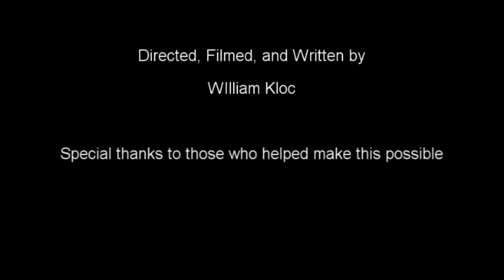Syndicate Movie Trailer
I threw together this trailer with footage I shot and edited from several different projects.  I found free sound clips online.

Also I did not create this for monetary gain.  Just for fun.

Please watch the trailer for what it is, good shots, cuts, transitions and sound placement.